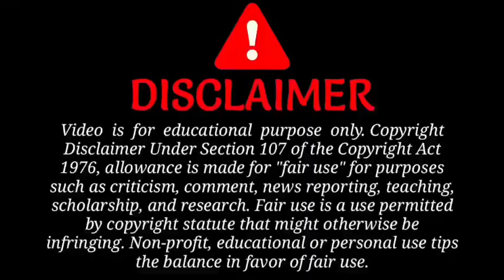सातवी चरण के बारे में बताने से इनकार किया शिक्षा मंत्री ! बिहार शिक्षक बहाली कब होगा !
7th phase teacher niyojan latest update , 7th phase teacher niyojan latest news, bihar 7th phase teacher niyojan latest news,
7th phase bihar teacher salary

Hello guys!!

           💥 Copying desclimar 💥

    ● NOTES
    ● PDF
    ● BOOK SUGGEST
    ● PREVIOUS QUESTION

●BSTET2019

●DELED
●Bed
●teacher
●  government job

       keep support:)

7th phase teacher niyojan latest update